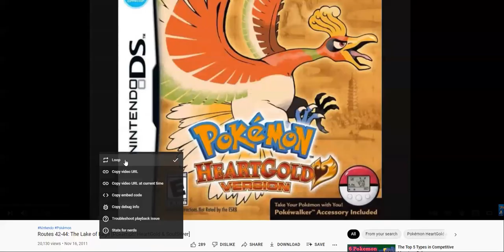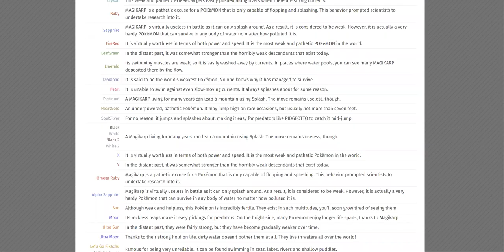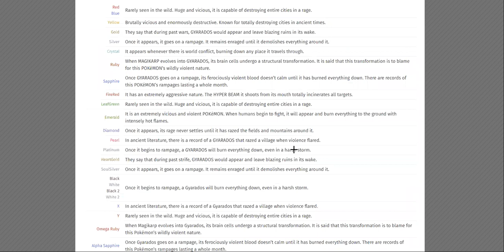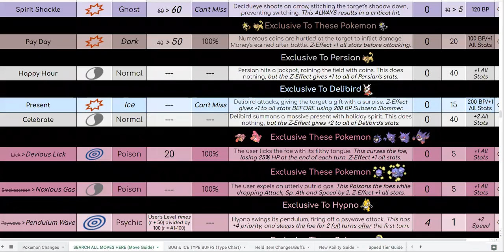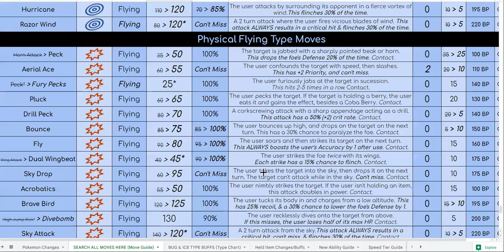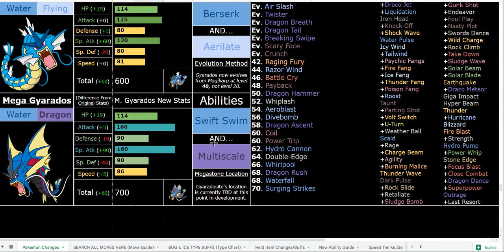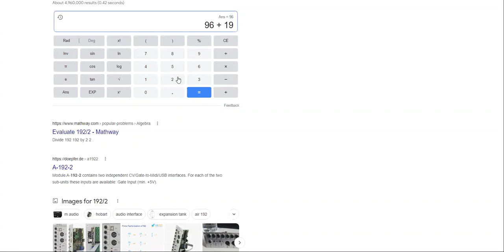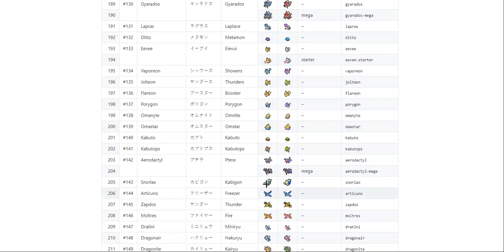How GREAT is Gyarados in Pokemon Sweltering Sun ACTUALLY? Ultra Sun ROM Hack by Dooz